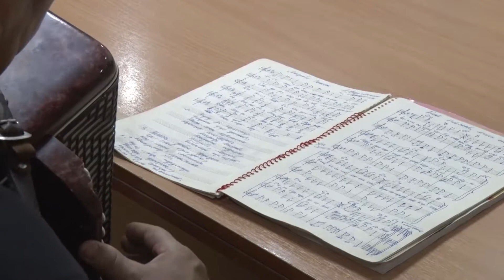29.01.19 Дуолан ансаамбыл